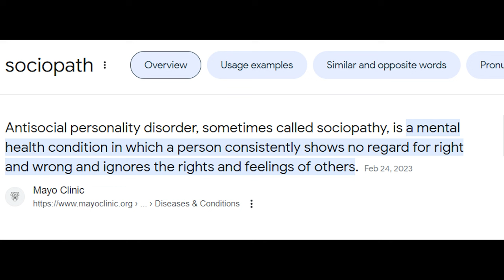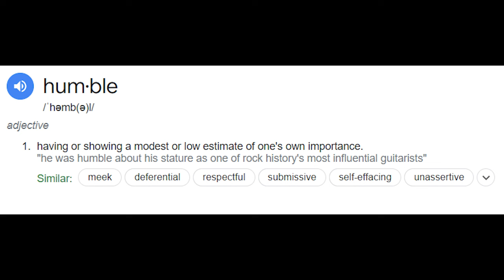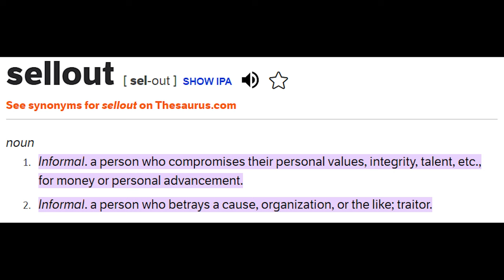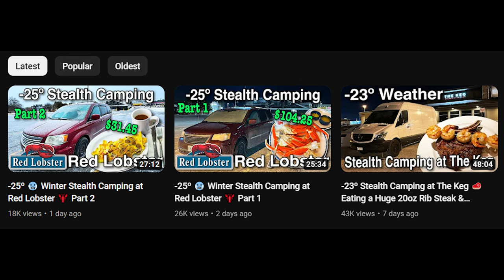Ken Domik is: Mr. Lisper in 'The Shill who Sells Lies!'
Ken in his September 1st, 2023 vlog entitled "SELLOUT" where he goes on a rant about how he is not a sellout like those who react to him claim. It is one lie after another in an rather vain and futile attempt to portray himself in a better light than is shown in his videos.

Until he just admits that he will do anything for a buck it is like the boy who cried wolf.